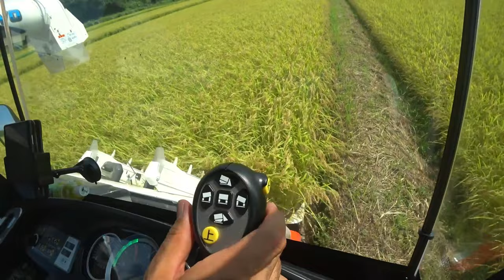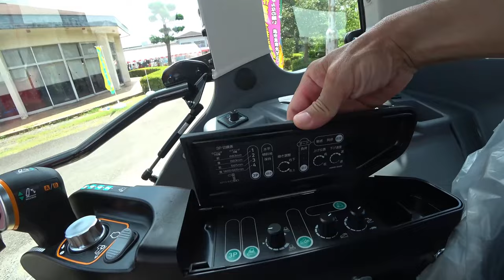【会社員実家農業手伝う】【特集】農業トラブル 超悪天候後びちゃびちゃの田んぼに4条刈りコンバインで【農機具】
4Kで見たい方はタイトルを検索してくださいね。
【特集】農業トラブル　超悪天候後びちゃびちゃの田んぼに4条刈りコンバインで【農機具】

1超悪天候後びちゃびちゃの田んぼに4条刈りコンバインで稲刈り、どろんこに！
2コンバインに給油中こぼした、DNR4704条刈りコンバインでS字刈り実演してみた！
3超倒伏田を全方向刈り、クボタARN460まだまだ実演中！
4とある伊万里の農機具展示会DR472コンバイン本格展示、キャビン見たら凄いヤンマーコンバイン座席高いよ！